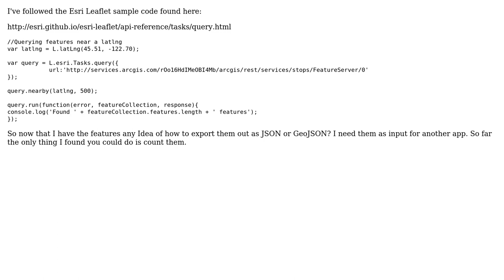GIS: Converting Esri Leaflet featureCollection to JSON?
With thanks & praise to God, and with thanks to the many people who have made this project possible! | Content (except music & images) licensed under CC BY-SA | Music | Images & others | With thanks to user PolyGeo user john gravois user Bill Chappell and the Stack Exchange Network Trademarks are property of their respective owners. You are responsible for your own actions.